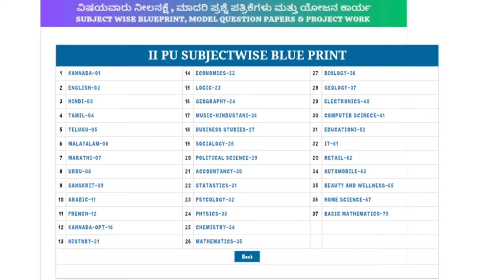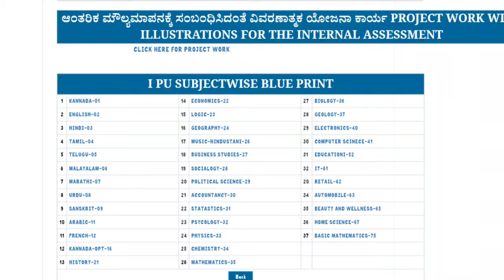FIRST AND SECOND PUC EXAM 2024|GOOD NEWS TODAY|students solution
link

Upi id:hatersvtu@ybl